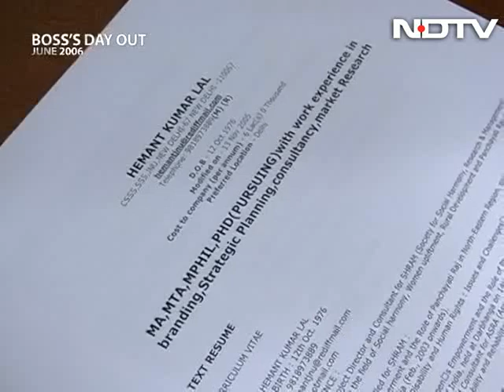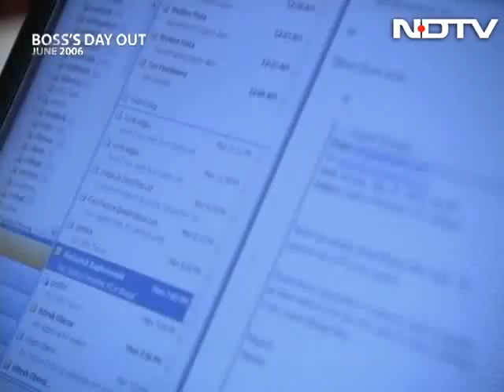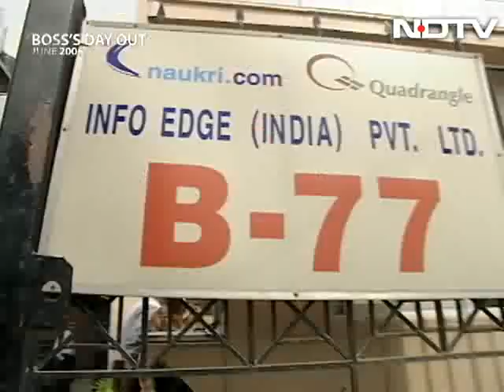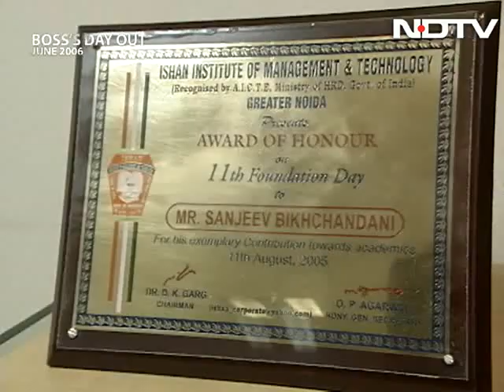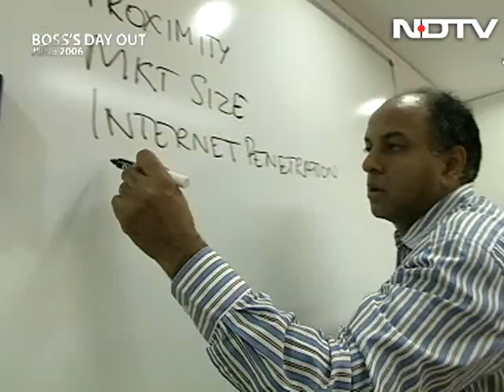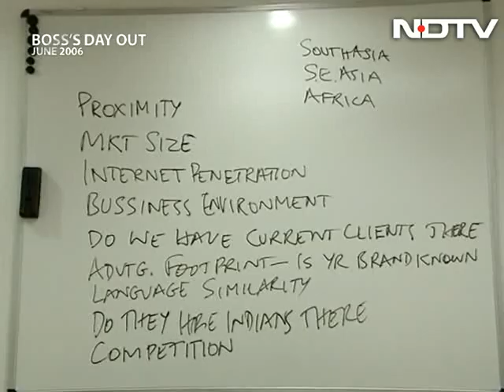The Boss's Day Out: Sanjeev Bikhchandani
NDTV spends a day with Sanjeev Bikhchandani, CEO and co-founder of Naukri.com. He explains how the company evolved as the no. 1 job portal in the country and says that Naukri.com offers best aggregation of jobs, resumes and response to job listings.